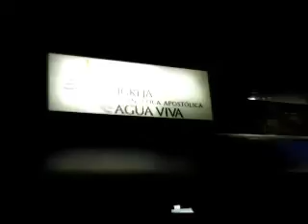Aniversario de 6 anos da Apostólica Água Viva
Ministerio de Louvor Prostrados aos Teus Pés no aniversario de 6 anos da Apostolica Agua Viva